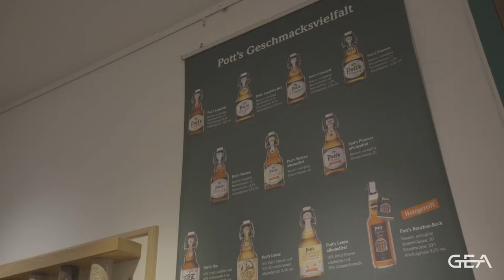The new GEA plug & win i performing at Pott's brewery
The new plug & win i centrifuge skid performing at Pott's brewery. Virtually no oxygen pick-up detected in own measurements.Eeasy integration, easy handling, high clarification efficiency of the multi-use centrifuge skid GEA plug & win i.